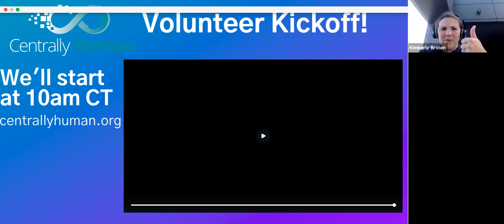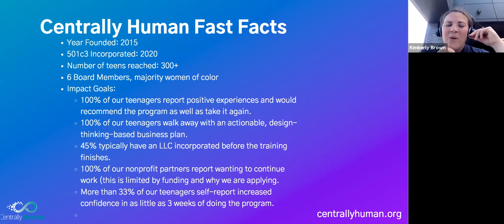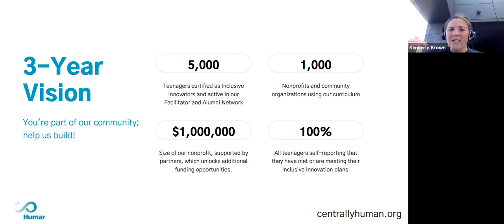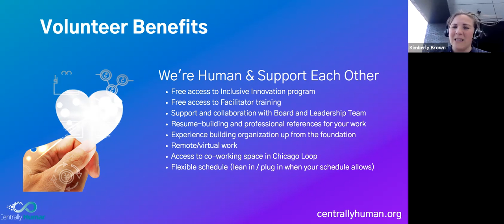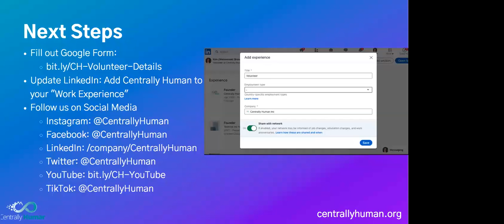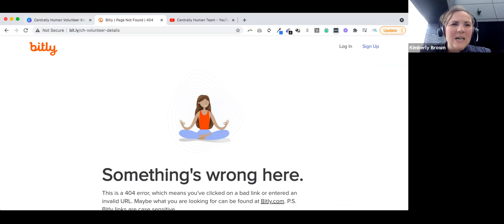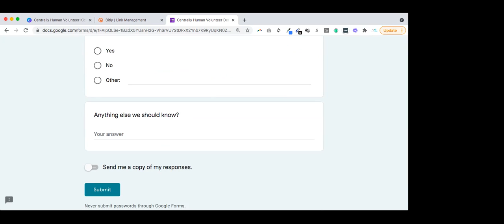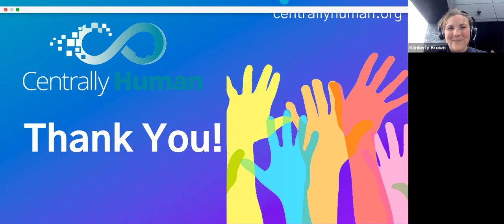Centrally Human Volunteer Kickoff 06 17 2021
Learn about Centrally Human and our volunteer opportunities